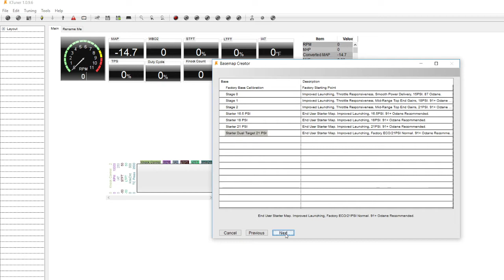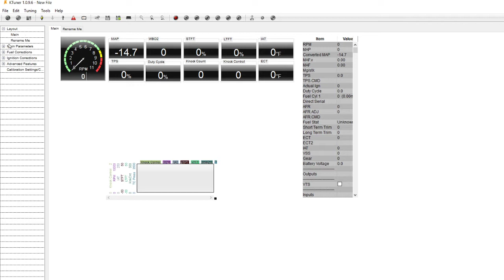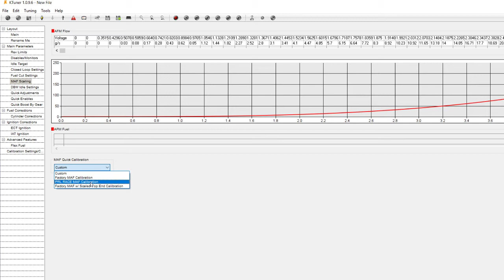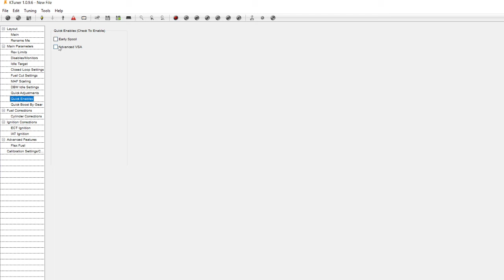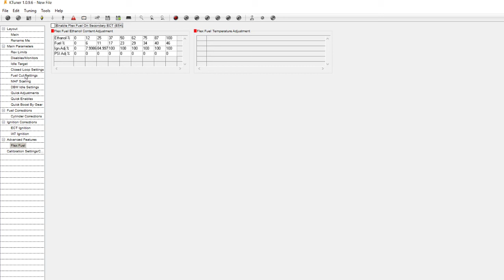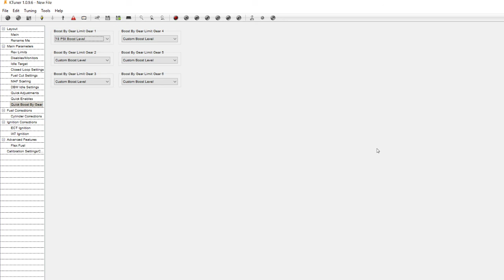Customizing Basic Ktuner Basemaps for 10th Gen Honda Civic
Quick video tutorial on using the Ktuner program to modify and customize basemaps that come included with the Ktuner device.

These edits will help make your car feel more sporty even though it does have the CVT transmission.

6MT has basically the same options except for a few minor tweaks.